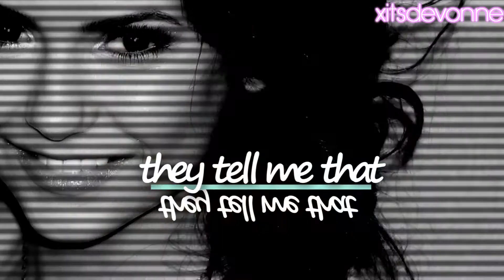everywhere i go they tell me that i'm pretty. [dobrev&meester]